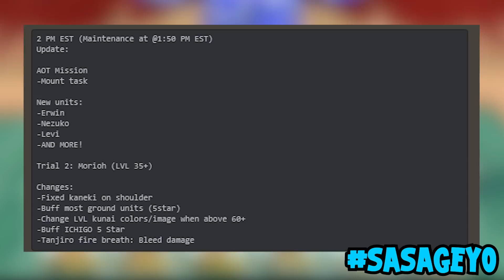[NEW UPDATE] ALL STAR TOWER DEFENSE: AOT Story Mode, Trial 2 and MORE! | Roblox